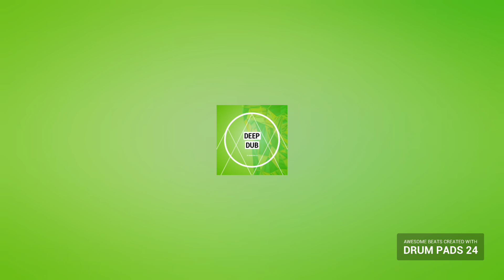23 December 2018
This music is created with Dubstep Drum Pads 24 app